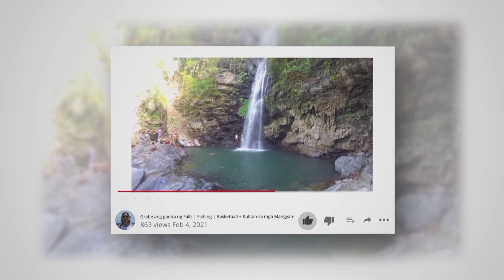UL EP 29|ANG MASAYANG FISHING ADVENTURE|LAKAS NG HANGIN AT ALON|ULTRALIGHT FISHING PHILIPPINES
Sobrang Saya ng fishing namin kahit kakaunti Ang huli namin sobrang lakas Ng dagat at Ng hangin.. Ang kulit ni jerome..
Natupad nanaman Ang hiking Ng isang tropa.